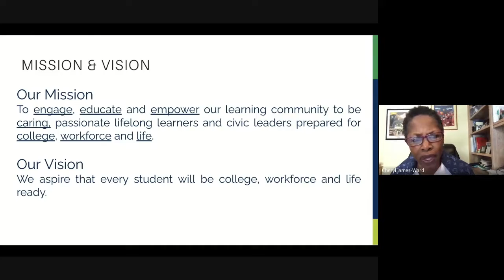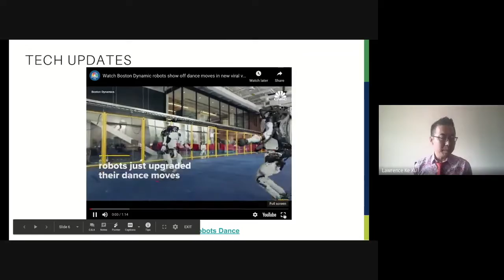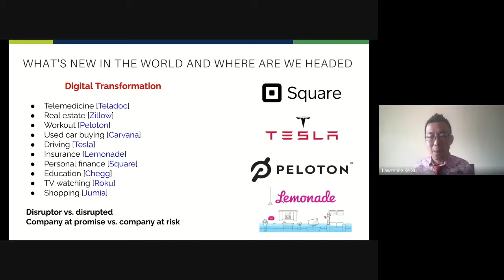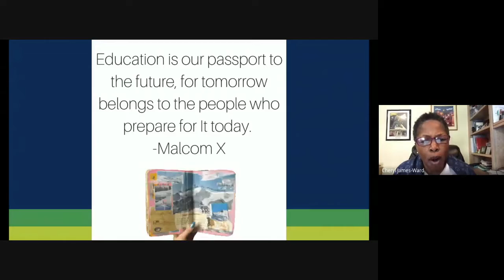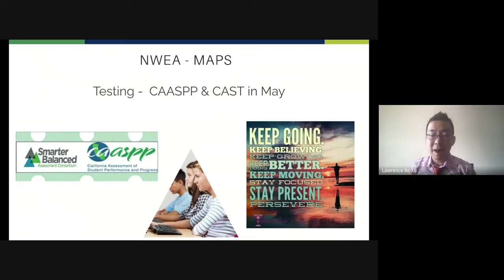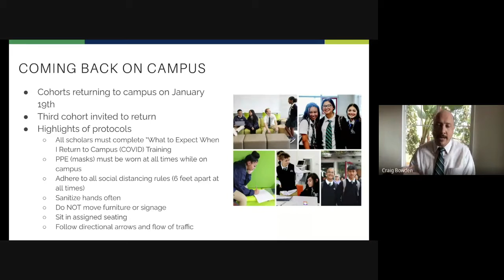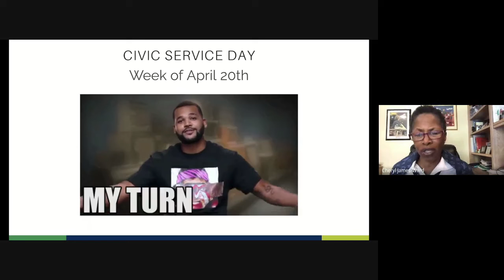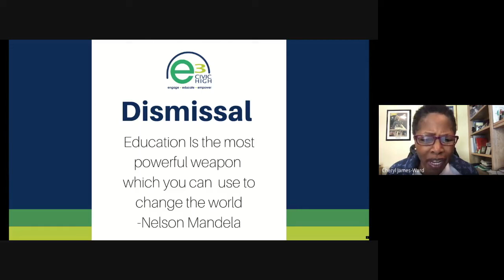e3 Way Assembly 2021